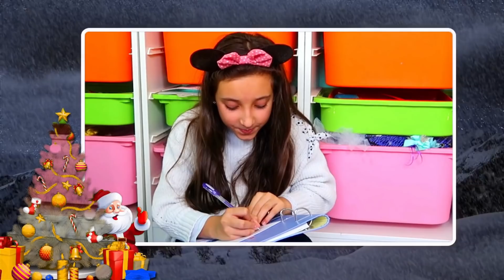👶 24 HORAS siendo MAMÁ EMBARAZADA! Mi MADRE EMBARAZADA 🎄 BROMAS de NAVIDAD 🎅 CARTA a PAPÁ NOEL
Hola Noatubers, hoy os traigo el vídeo de 24 horas embarazada, mi madre embarazada por un día, con bromas de navidad y muchas risas

Soy Noa, y este es mi canal donde podréis encontrar aventuras, magia, historias divertidas y ¡mucho más!